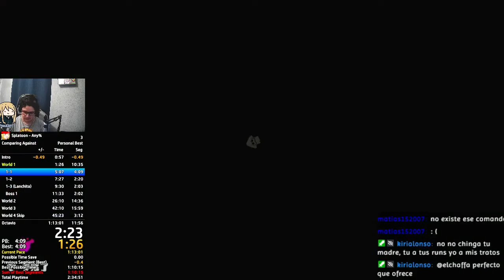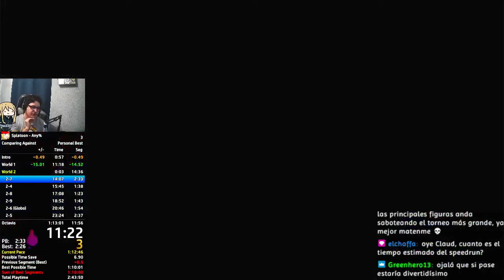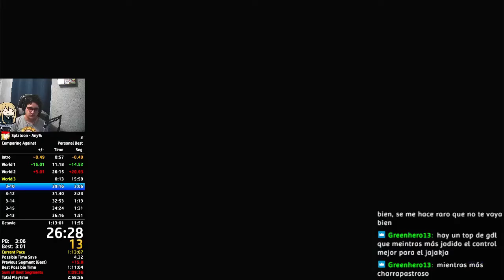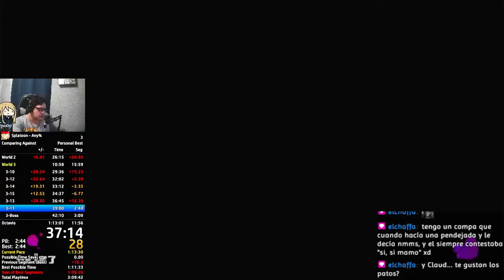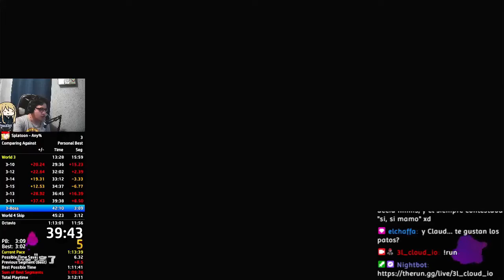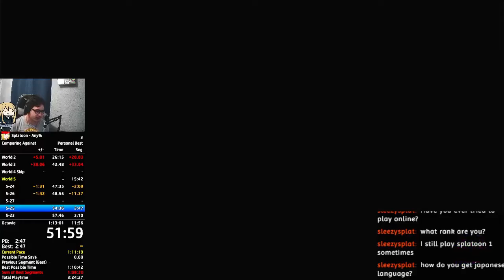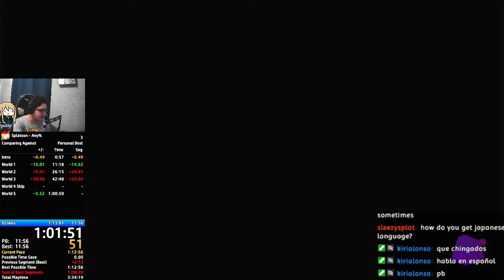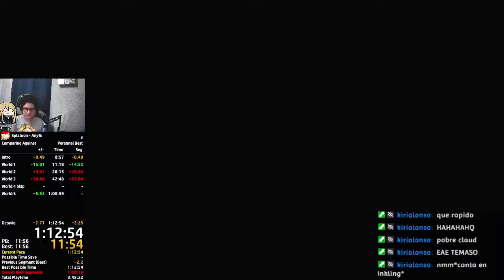Splatoon - Any% Speedrun - 1:12:53